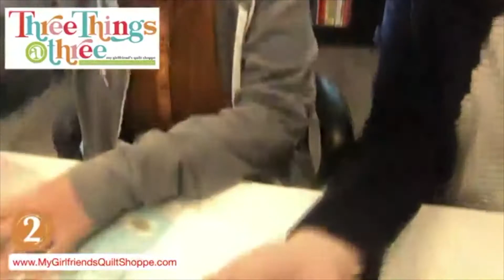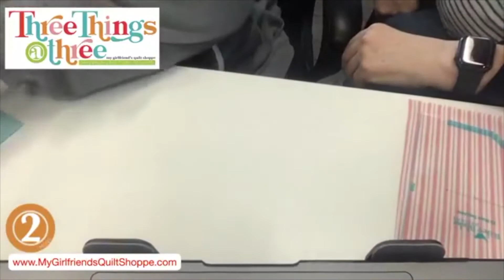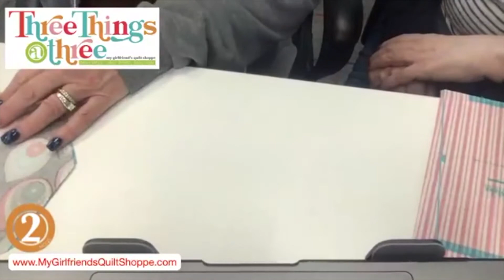DAILY HOW TO: Easy Mask Using a Template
Join Kris and Sandra on how to make an easy mask using the Riley Blake template!

Want to join in on the fun LIVE?! Kris will be doing 3 Things at 3 every day! Join us every day at 3 pm MST every day LIVE on My Girlfriend's Quilt Shoppe's Facebook page.

Kris shares 3 things every day:
1. Daily Smile
2. Daily How To
3. Daily Deal